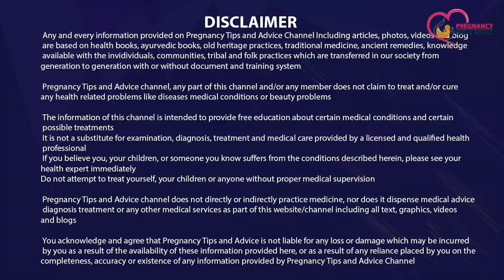Kaise Mahila ek hi Raat mein Pregnant ho Jaati Hai | Pregnancy ke liye kya karna chahiye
Agar aap bahut lambe samay se pregnancy chahti hai aur aapko pregnancy nahi ruk rhi hai to aaj ki is video me humne bataya hai Kaise mahila ek hi raat mein pregnant ho jaati hai aur aapko pregnancy ke liye kya karna chahiye to is video ko jarur dekhein.